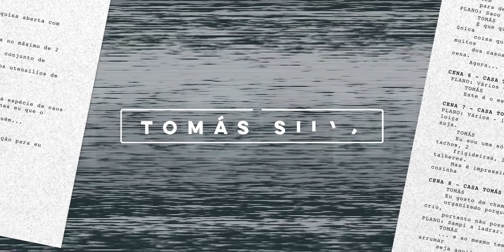A Realidade de Viver Sozinho | Tomás Silva